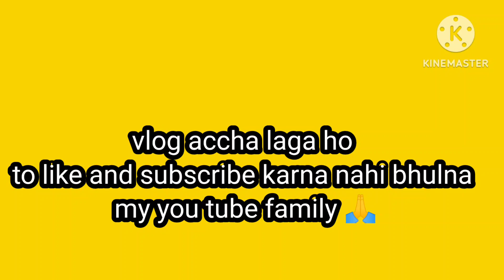मुझे मिली अनमोल चीज gift में | lo Safar suru ho gya